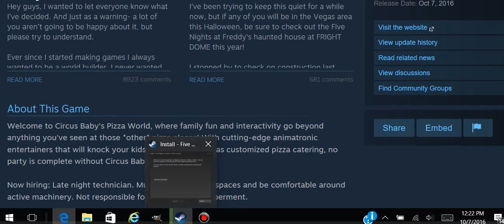FNAF Sister Location Has Launched!!!